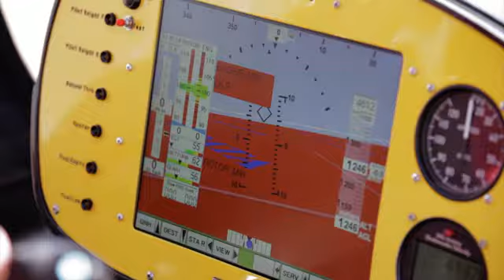Aviation and Defence TV (AAD.tv) Ep 5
Niche aviation and defence online video-on-demand programme, AAD.tv produced for BrandTV Media Network